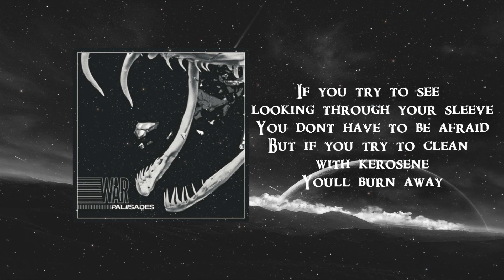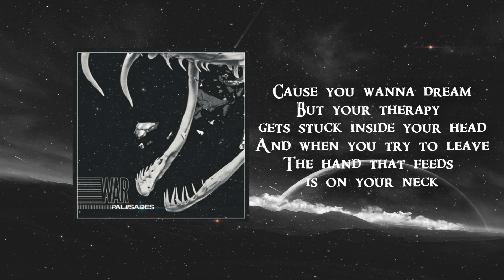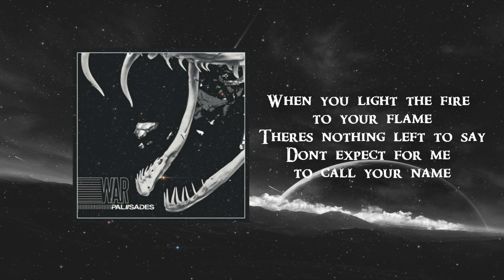PALISADES - War (Lyric Video)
Artist: Palisades
Song: War
Album:  Erase The Pain

Rise Records 2018.